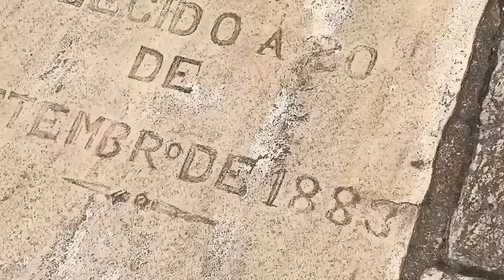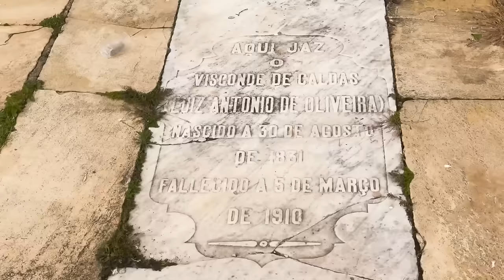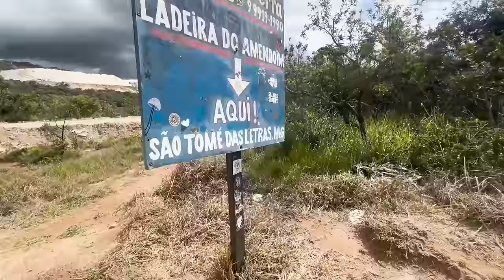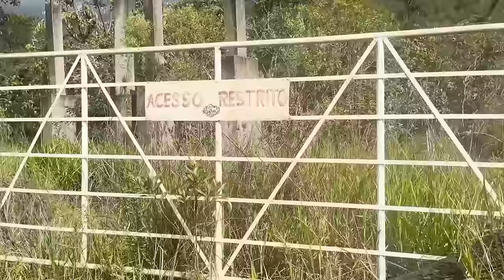Fui conhecer SÃO THOMÉ DAS LETRAS, a Área 51 brasileira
Fiquei encantado com os mistérios da cidade mineira de São Thomé das Letras, que carinhosamente, eu chamaria de Área 51 Brasileira. 👽

- Créditos:
Imagens: Estúdio Muita Brisa
Edição: Diogo Pires
Roteiro: Daniel Pires

Sou o Daniel Pires, faço lives, produzo e dirijo curtas-metragens, apuro notícias e escrevo contos do gênero de terror e horror.